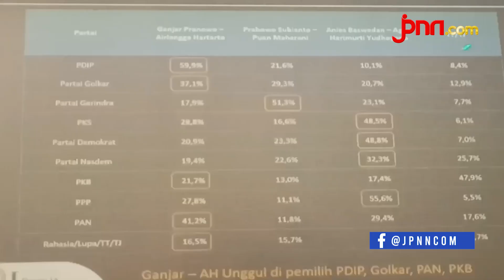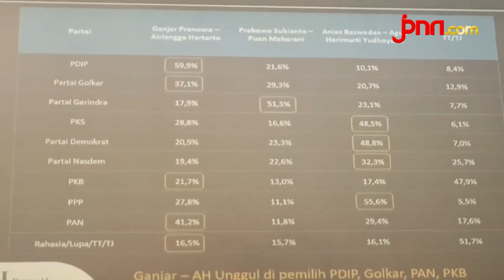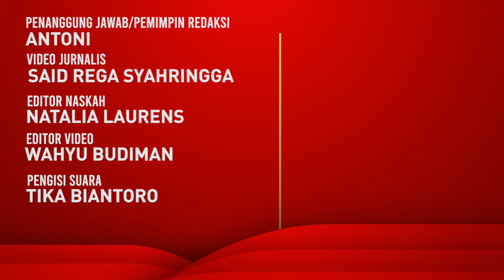LSI Denny JA Ungkap 4 Partai yang Cenderung Dukung Anies AHY di Pilpres 2024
Pasangan Anies Baswedan-Agus Harimurti Yudhoyono mendapat dukungan dari konstituen Partai Nasdem, Partai Demokrat, Partai Keadilan Sejahtera dan PPP. Ini merupakan hasil simulasi pasangan capres-cawapres 2024 yang dilakukan LSI Denny JA.

BACA JUGA:
Hasto Singgung Kontradiksi Partai Pendukung Jokowi Mengusung Anies